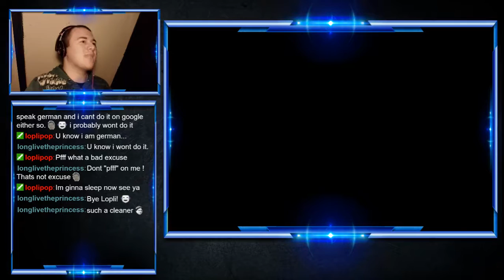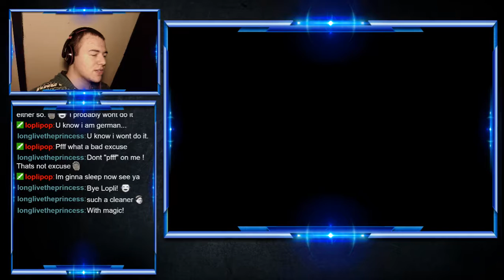don't mess with us we have sunglasses #2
part 1 is on twitch because youtube